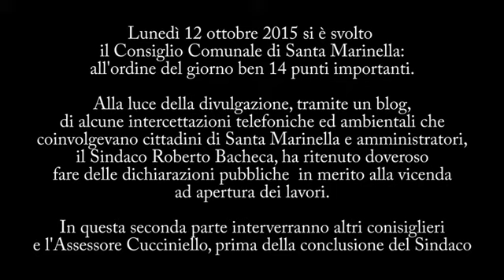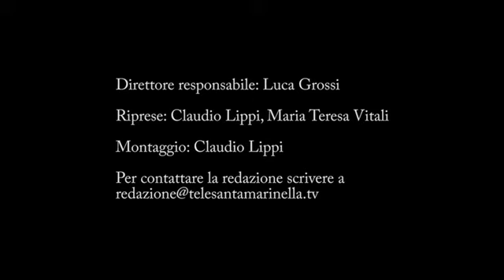Speciale Consiglio comunale (II parte)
Seconda parte del nostro speciale sul Consiglio comunale di Santa Marinella che si è svolto lunedì 12 ottobre 2015 nella sala "Flaminia Odescalchi" di Via della Libertà.

Dopo la pubblicazione di stralci di intercettazioni nell'ambito delle indagini per Mafia Capitale, il sindaco di Santa Marinella Roberto Bacheca ha deciso di fare delle dichiarazioni spontanee ad inizio dei lavori.

In questa seconda puntata dello speciale sentiremo gli interventi in merito dei consiglieri Massimiliano Fronti, Andrea Bianchi e Paola Rocchi, dell'opposizione e del consigliere Marco Maggi e degli assessori Roberto Marongiu e Rosanna Cucciniello, della maggioranza. A concludere, il sindaco Roberto Bacheca.